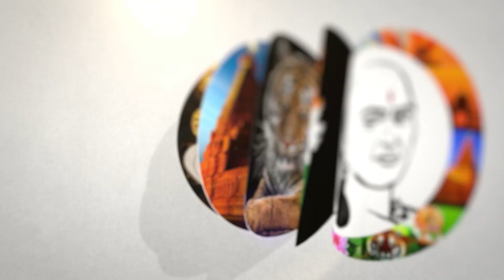Pakistan should hand over the terrorist | India pressure on Pak | பாக். அரசுக்கு இந்தியா அழுத்தம்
சாணக்யா!